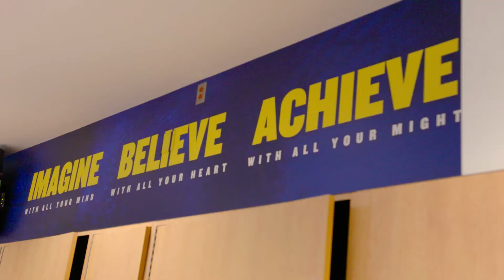University of Delaware - Campus Recreation Spotlight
Take a brief look at some of the programs, facilities and groups the University of Delaware Campus Recreation offers faculty, staff and students.